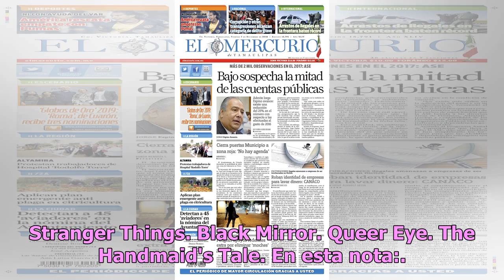BTS se convirtió en la banda más tuiteada del 2018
La banda de K-Pop BTS sigue y sigue cosechando triunfos. La pasión de este grupo es tanta que, en 2018, convirtió a estas estrellas en la banda más tuiteada del año. La agrupación surcoreana BTS se convirti...